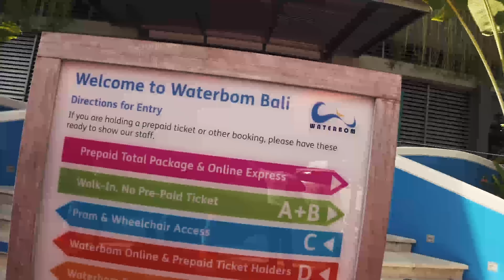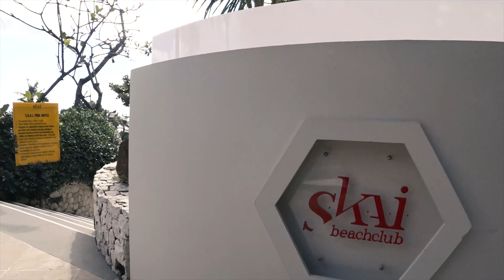PROS AND CONS!! BALI TRIP Ep 6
After having a great night at Jos and Tams Birthday, we decided the next day to head down to Bali Famous WaterBom park in Kuta. Sun, Fun and Water were on the menu.

I also give you my Pros and Cons of Bali (limited time frame)

Rundown:
Cons
1. Traffic
2. Dirtiness/smell/rubbish
3. Cant drink tap water
4.Ice cubes (can be hit and miss, make sure they are in clear water)
5. Beggars and Hawkers, Kuta
6. Stray Animals, cats and dogs
7. High TAX on food in restaurants
8. Bali belly
9. Distance between to places due to traffic
10. Lack of Accessibility, Footpaths
11. Mosquitos

Pros
1. Cheap especially from Western Countries UK, USA, AUS, China
2. Good/quality variety of Western Food
3. Consistent Weather-Humid
4. Plenty of Tours
5. Villas and Resorts
6. They are nice people and generally tip them
7.Shopping
8. Most people speak English
9. Plenty of ATMS with Major Cards

Food
La Plancha Bali
Skai Beachclub